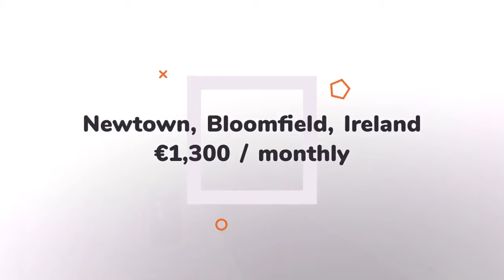Apartment to rent in Newtown, Bloomfield, €1,300 / monthly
3
1
Central heating

REF68422
Modern three bedroom penthouse apartment in a very sought...